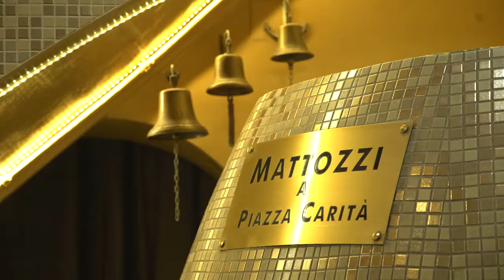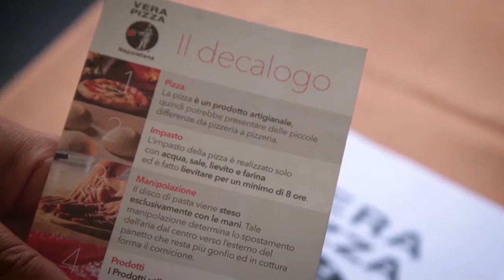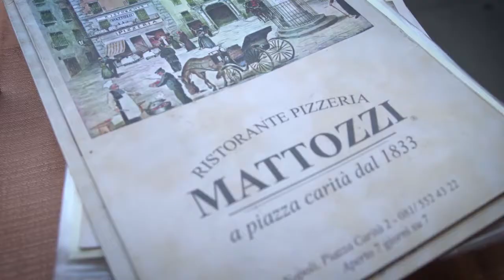Le 5 Stagioni - Storie di Farina - Paolo Surace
Le 5 Stagioni è la linea di farine e semilavorati per i pizzaioli più venduta in oltre 40 Paesi. Nelle Storie di Farina raccontiamo alcuni dei professionisti che hanno reso la pizza il piatto più amato nel mondo utilizzando i nostri prodotti.